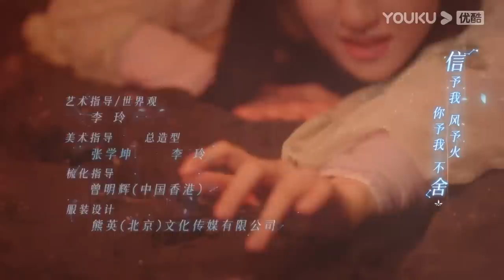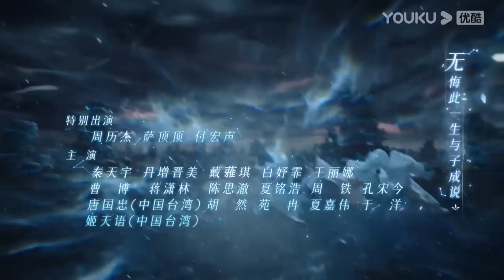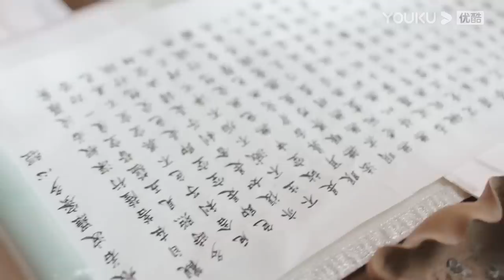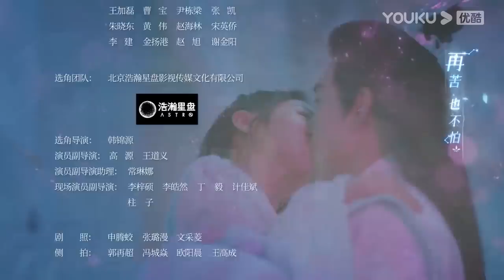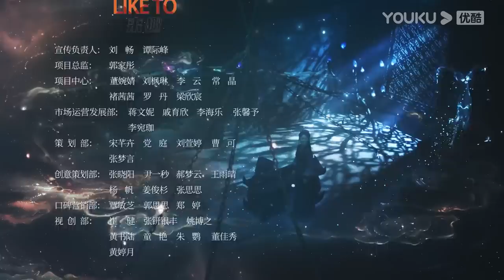ENGSUB【FULL】星落凝成糖 The Starry Love EP23 | 清冷神君陈星旭💓腹黑公主李兰迪邂逅命定情缘 | 陈星旭/李兰迪/陈牧驰 | 古装爱情 | 优酷 | YOUKU